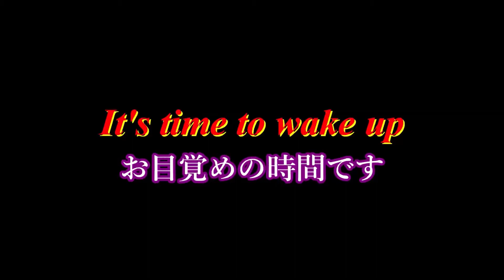[15分後アラームと目覚めの音楽付き] クラシック音楽と日本の滝！(仮眠・昼寝用) Power Nap[15min Alarm & Music]Waterfall & Classical Music.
アラーム音と目覚めの音楽付きの動画を作成しました。
時間までスローテンポの曲が流れ、時間が来ますとアラーム音が鳴り、その後にアップテンポの音楽が流れます。
Power Nap[15min Alarm & Music]Waterfall & Classical Music.
仮眠・昼寝用[15分後アラームと目覚めの音楽！]日本の滝とクラシック音楽！

Introduce Beautiful Japan to the world with Soothing Music.
Relaxing,Healing,Uplifting,Sleep,Nap,BGM,etc.Please use this video.
美しい日本の風景を癒しの音楽と共にご紹介！
癒しのひと時、元気がほしい時、仮眠、睡眠、勉強・オフィスのBGMなどにもご利用ください。

【Beautiful Japan!!】
　日本の美しい風景をたくさんの人に知って頂きたく『Beautiful Japan!!』のチャンネルを作成致しました。
　癒しのミュージックと共に、日本全国の美しい風景をどんどんアップしていきたいと思いますので、是非ともチャンネル登録をお願い致します。

（詳細は下記に記載）

音楽素材：YouTube オーディオ ライブラリ